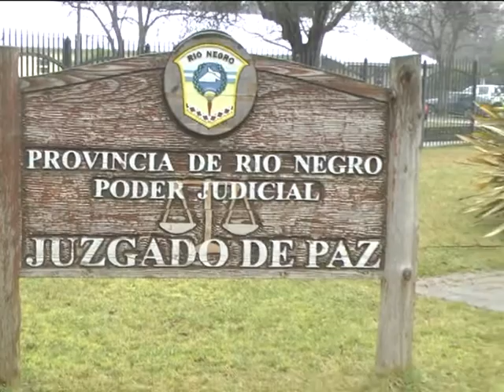08 08 17 Adriana Santagati Defensoria del Pueblo Nueva modalidad